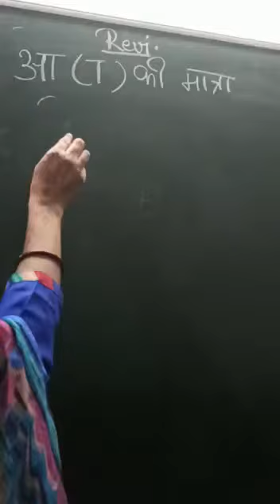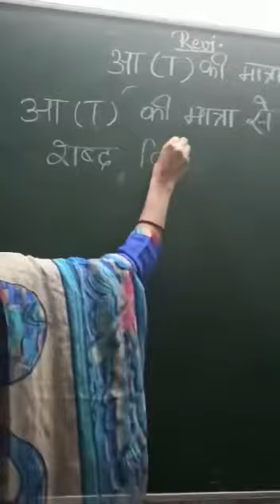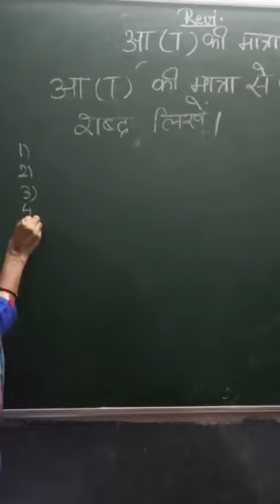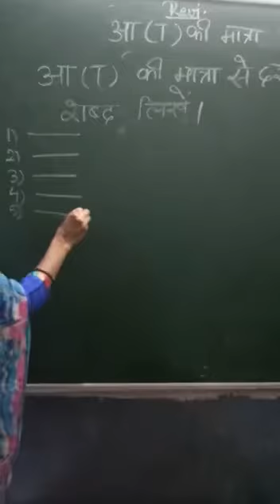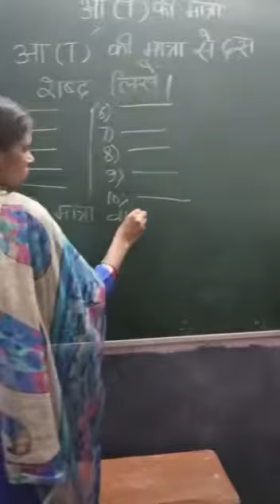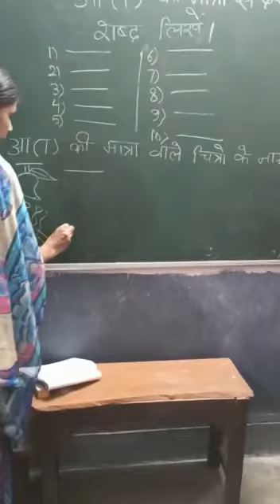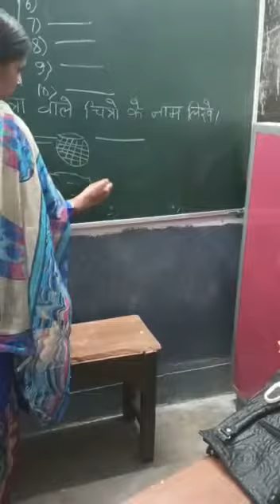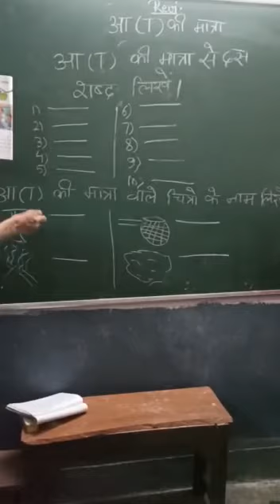Class 1 - Hindi Literature - Chapter 1 , Revision 2